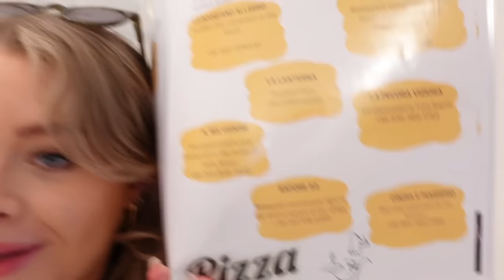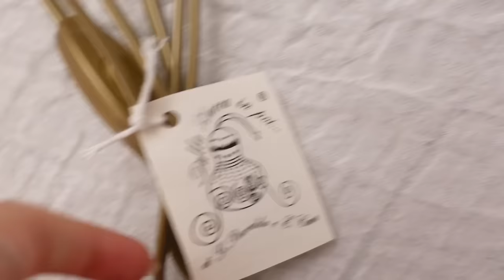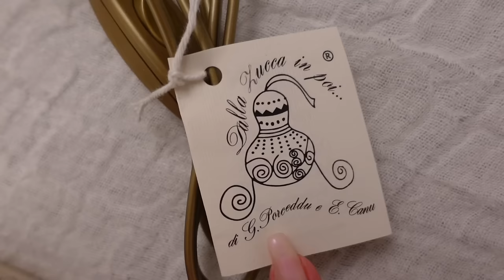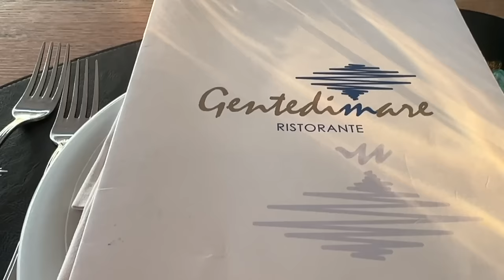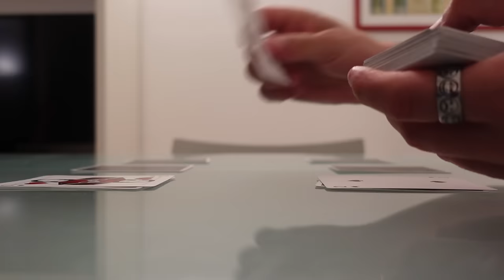TRAVEL DIARIES!! A trip to Sardinia | sophdoesvlogs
We went to Sardinia (Golfo Aranci) in June 2023 but the vlog never made it to the internet (until now!)

I use a lot of Nicolai Heidlas Music in my videos, find him on Hooksounds.